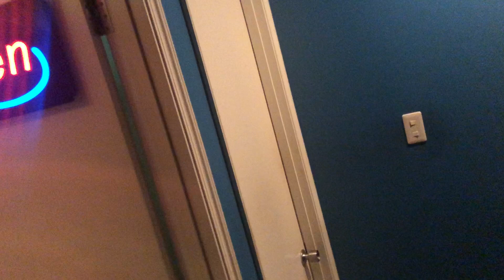STOMACH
ほくろう初のバラードです。

作詞作曲：ほくろう
Music and Lyrics : Hokurou
日本どうぶつの会
Japan Animal Organization

つらいつらい毎日に
終わりがあるなら知りたいと
あなたは自分で飛び込んだのに
いまさらみんなで私を責める

どうせ私は悪者よ
強くて寂しい悪魔の子
あなたはそれで良いと言ったのに
「知らない」なんて酷いのね

出口がないだけよ
毎日寝てなさい
いつでも暖かい
それは本当でしょ

つらいつらい毎日を
終わらせるのならこちらへおいで
ひとりでいたって変わらないでしょ
受け入れるのなら怖くない

どうせ私もひとりきり
誰にも知られず夜を行く
あなたは光が苦手なはずよ
知らないふりなど悲しいわ

毎日寝てなさい
いつでも暖かい
私の胃のなか

ネズミは胃のなか